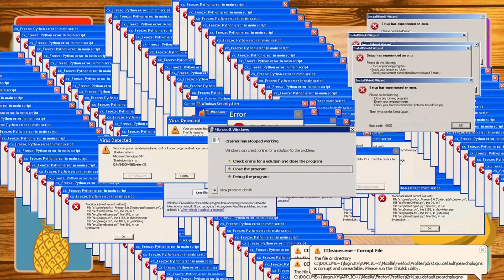WHAT THE FRUIT? TRY TO GUESS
Guess : Avocado , Watermelon, Strawberry  , Banana , Mango , Pineapple